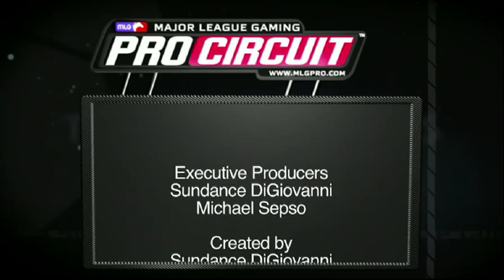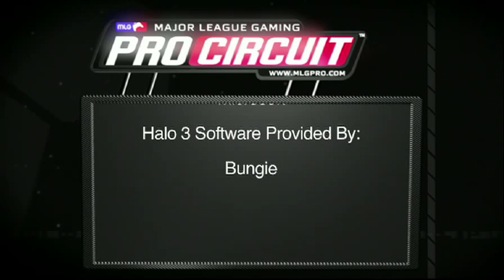MLG Dallas 2010 Nationals ♦ Old Spice Report ♦ Ogre 2 Interview